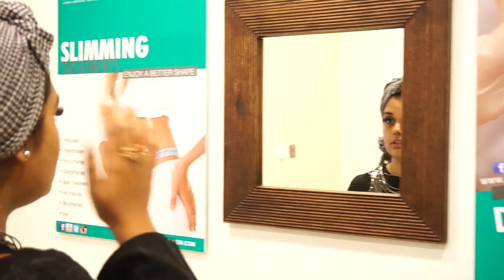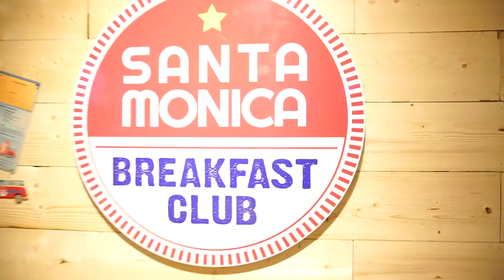Crazy about lasers and Life - vlog 3- شغف ليلى بالليزر والحياة -مدونة فيديو رقم "3"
In this episode, Layla tries out a Laser treatment from Silkor insta: @silkorholding
and goes onto see her special girlfriends and acquaintances in Qatar with very unique roles in their community. she Also has real talks about bullies online and feeling empowered as a woman.

 I hope you enjoyed going behind the scenes with me and will continue to tune in every SATURDAY to catch the Second season.

Snap - beinglyla_a

تحاول ليلى في هذه الحلقة تجربة جلسة علاجية بالليزر من مركز سيلكور (Silkor) وموقعه الالكتروني
وحسابه على الانستقرام: @silkorholding
كما تذهب ليلى لرؤية صديقاتها ومعارفها المتميزين بأدوار فريدة للغاية في مجتمعهم في قطر. حيث ناقشت أيضاً قضية البلطجة عبر الانترنت، وكيف كان تمكينها كإمرأة أمراً بالغاً في الأهمية للكفاح في الحياة هذه الأيام.
أتمنى أن تكون قد استمتعت بمشاهدة ما خلف الكواليس معي، وسأستمر في عرض حلقاتي كل يوم سبت حتى أكمل الموسم الثاني.
إذا أعجبك هذا الفيديو، فيرجى الاعجاب به بوضع "أعجبني" والقيام بمشاركته!